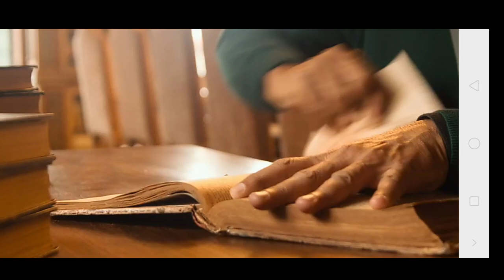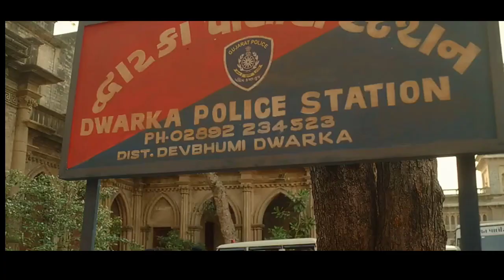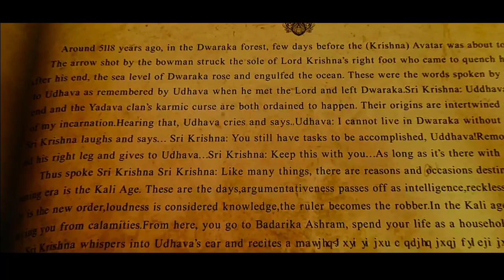শ্রী কৃষ্ণের ভবিষ্যতবাণী যা কলিযুগের মহামারী থেকে রক্ষা করবে | Karthekiya 2 মুভি স্টোরি এক্সপ্লেইন